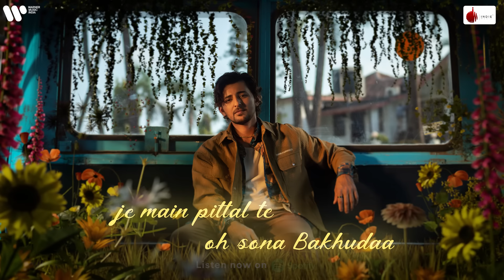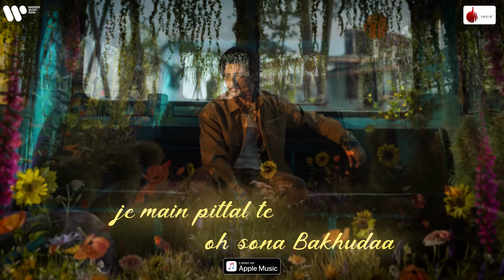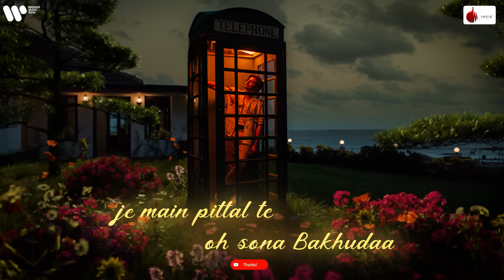Mahiye Jinna Sohna Official Lyrical Video | Darshan Raval | Lijo George | Dard | Naushad Khan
Embark on a harmonious journey through the symphony of love. Presenting "Mahiye Jinna Sohna," the captivating opening track of the album "Dard." Darshan Raval's mesmerizing vocals intertwine with his soulful composition, while Youngveer's poetic lyrics ignite emotions. Joining this musical odyssey is DJ Lijo, crafting the enchanting soundscape.

Singer & Composer : Darshan Raval
Lyrics : Youngveer
Music Producer : Lijo George
Guitars : Arbaz Khan
Slide Guitars : Amritanshu Dutta
Backing Vocals : Prakriti Giri, Ritvija, Yashmita Hattangdi, Pallavi Ishpuniyani, Madhuparna Chakraborty
Mixed & Mastered by Shadab Rayeen at New Edge Studios
Assistant engineers : Pukhraj, Anup & Ehsan
Vocals Recorded at DZ Studio
Instruments Recorded at Soundideaz
Recording Engineer : Kittu

Video Credits

Concept & Visualizer : Dhruwal Patel
Creative Supervisor : Shyam Sidhawat
Line Production : Shiromani Creations
Executive Producer : RC Rana
CGI director : Canfuse
Set Photography & Video : Pallav Patel
Art : Sravan Jaiswal
BTS Photography : Akash Singh
Photoshop & Retouch : Riddhi Hadkar
Stylist : Richa Singh
Make Up : Irshaad

Indie Music Label Digital Team : Avish Patel